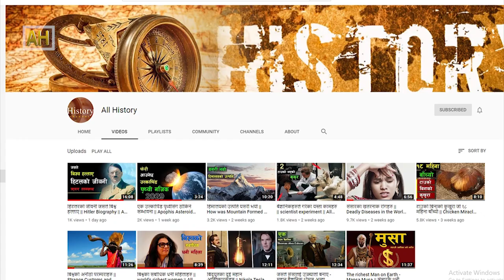नेपालकाे मध्यकालीन राजा जयस्थिति मल्ल || History of king Jayasthiti malla